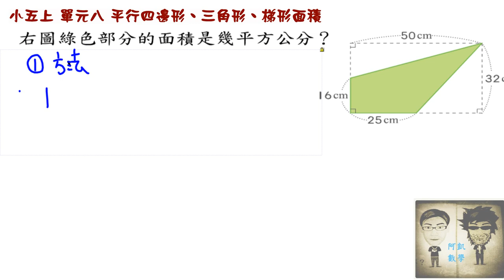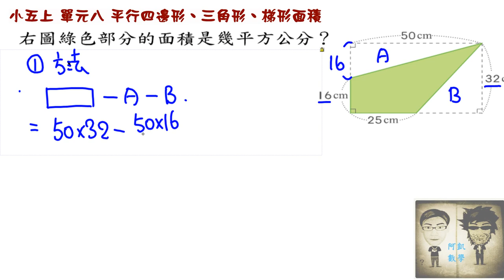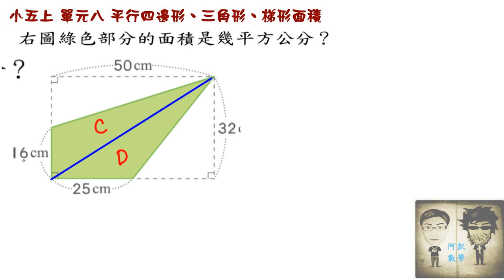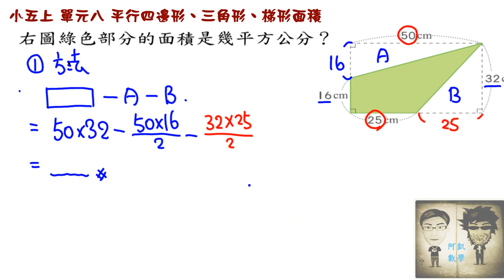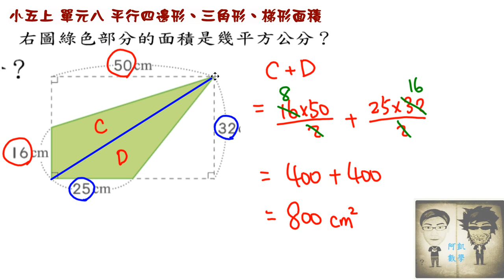小五上 單元八面積 影片5 複合圖形1 凱爺數學